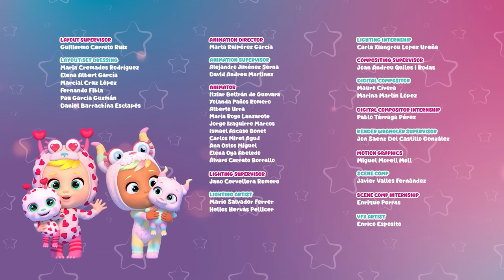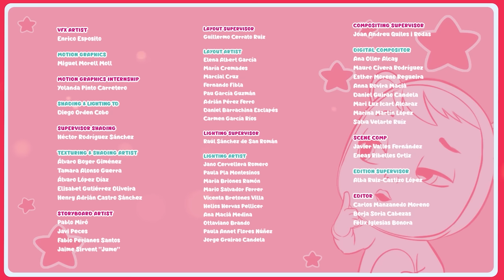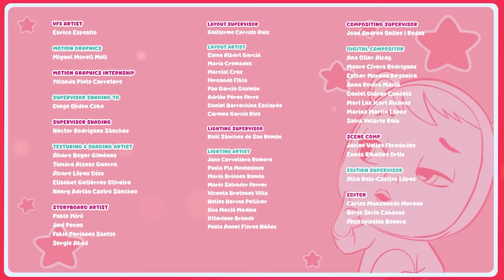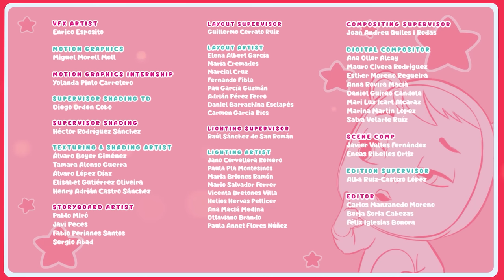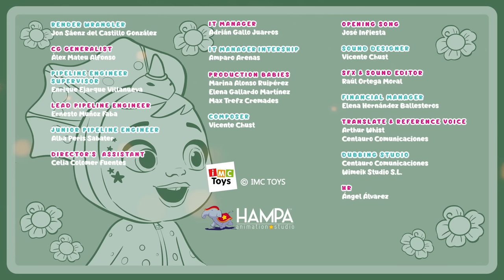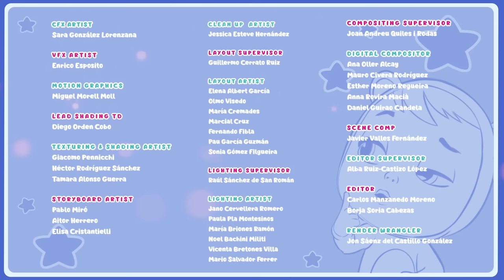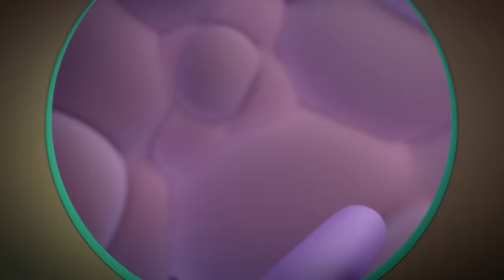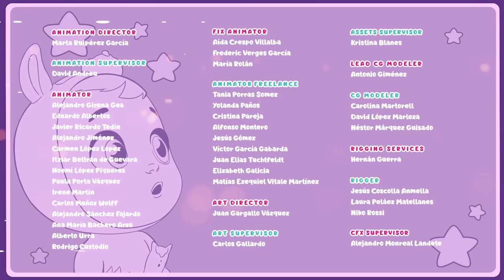Bonne année! 🎉🥳 Cry Babies Magic Tears 💕 Dessin Animé en FRANÇAIS | Épisodes complets